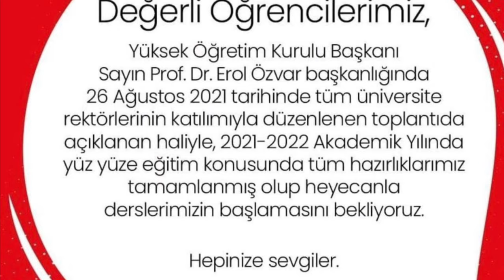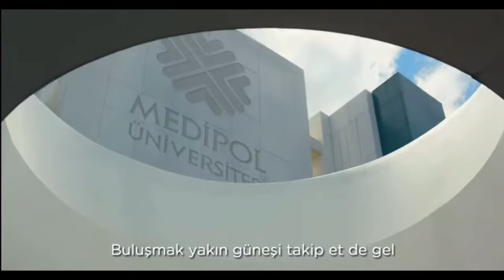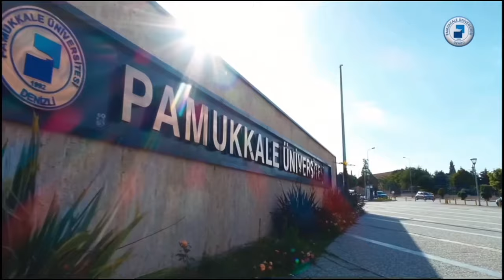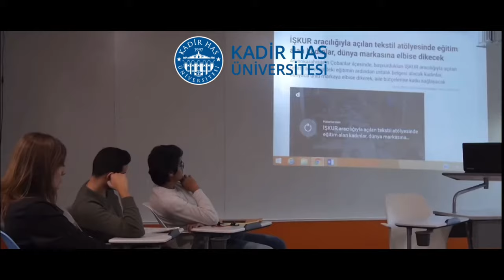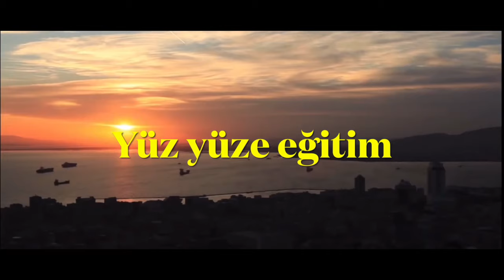ÜNİVERSİTELERİN AÇILIŞ EĞİTİM MODELLERİ DEĞİŞİYOR! |ÜNİVERSİTELERDEN YÜZ YÜZE AÇIKLAMASI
Üniversiteler tercihten sonra açılma planlarını YÜZ YÜZE Mİ YOKSA ONLİNE EĞİTİM Mİ ? açıklıyor bizde sizlere üniversitelerin açılış modellerini açılış zamanlarını toplantıda alınan kararları hızlı bir şekilde sizlere iletmeye çalışıyoruz.